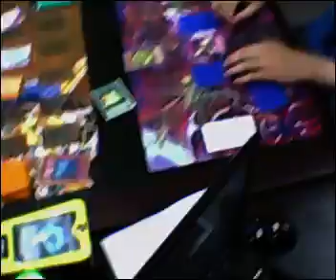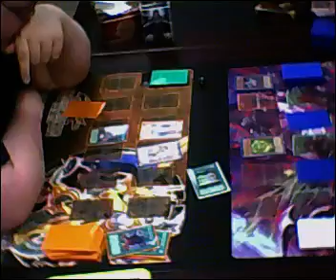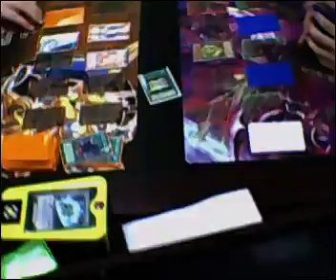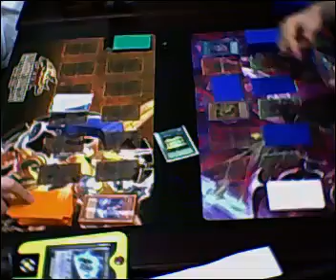Blackwings vs Weird version of Hopless Dragon - game 2